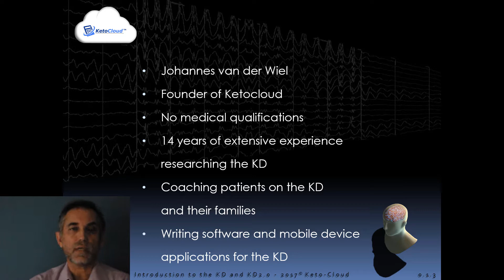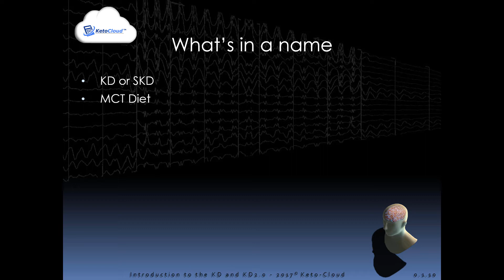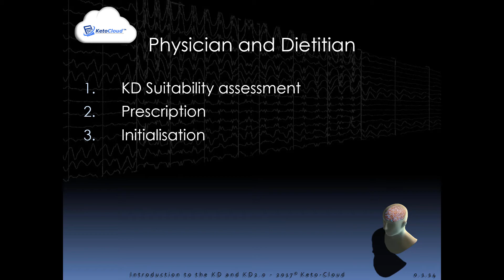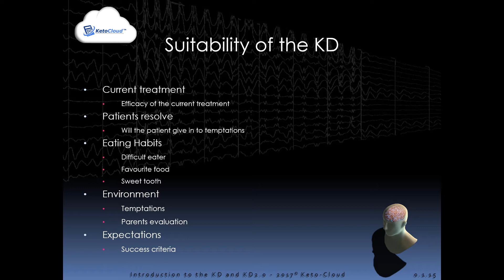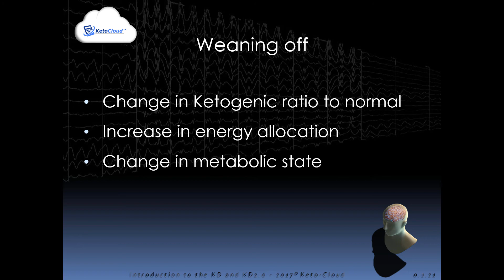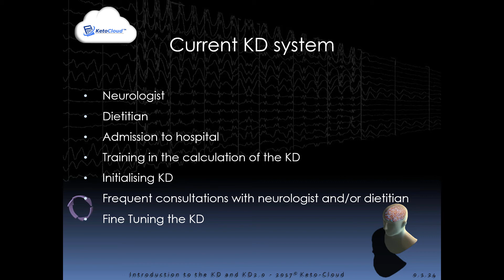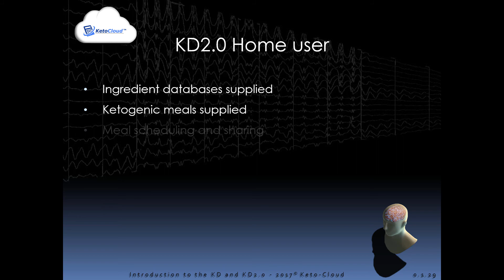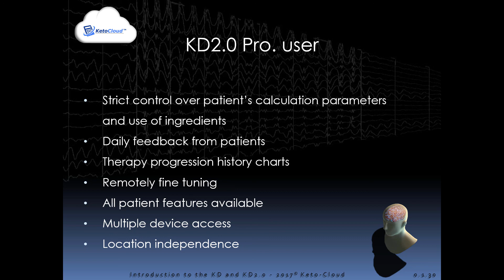Keto-Cloud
KD2.O Module 1.  Introduction to the Ketogenic Diet as a treatment for epilepsy and several other conditions.  Introduction to KD2.O as a tool for the management of the Ketogenic Therapy,  prescription and administering of the Ketogenic Diet, removing the need for data gathering while calculating all meals and variables in the background, providing a sharing platform and providing patient monitoring tools for physicians and dietitians.